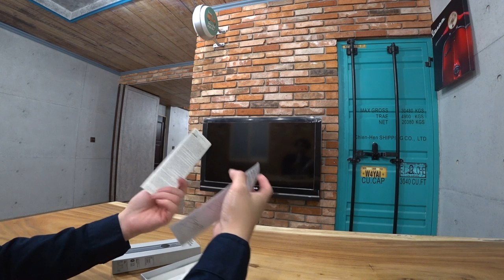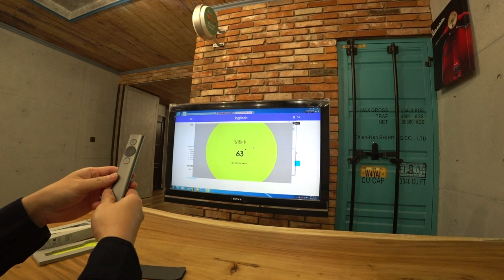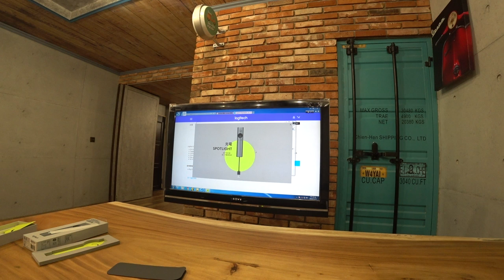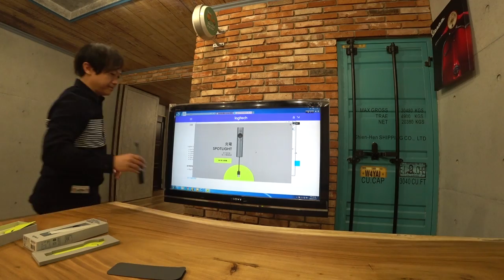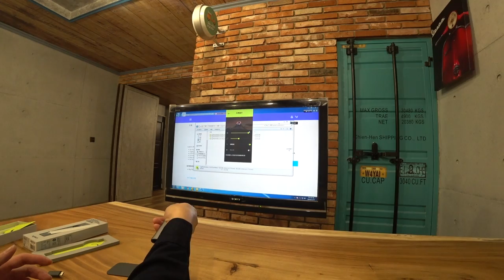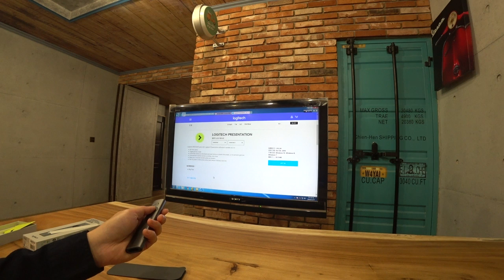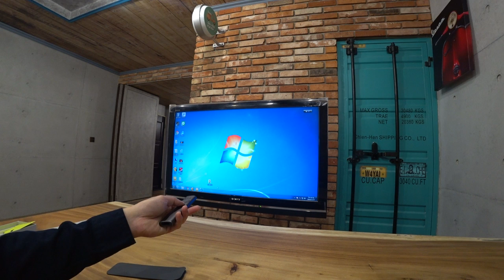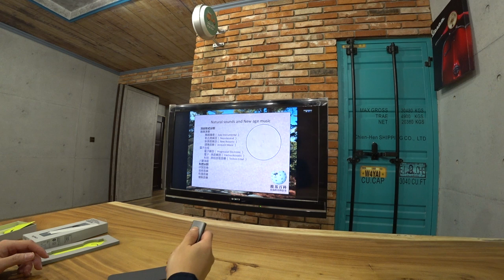羅技Logitech SPOTLIGHT 簡報遙控器 開箱